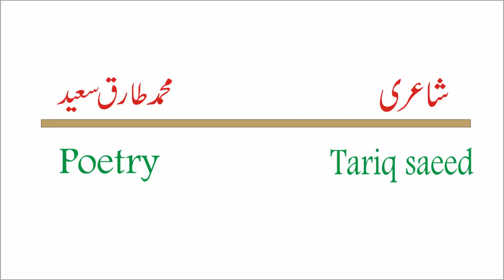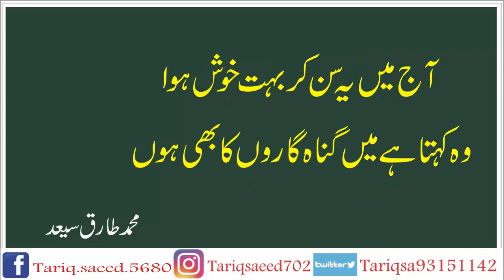Sad shayari|Heart touching sad poetry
Tariq Saeed Feelings Sad shayari Heart touching sad poetry This video contains poetry. This is my original content presented in the poet's own voice.This video is for public entertainment.
sad shayari
urdu shayari
bewafa sad poetry
love poetry stats 2024
shero shayari sad
2 line sad poetry
heart touching sad poetry
shero shayari sad love
shero shayari sad status
sad shero shayari whatsapp status
sad status
sad status lines
heart touching sad poetry in urdu 2 lines
heart touching sad poetry in urdu
poetry shayari
heart touching sad poetry status
romantic poetry in urdu
love poetry in urdu pics
urdu shayari images love
shair o shairi urdu
Solid Poetry
Sultan Writes

Solid Poetry
Sultan Writes
YouTube Tahir
qalam Writes
Humari Duniya
World of Poetry
BAZM-E-ANJUM
Dard Lafzo' me
Shayari Mehfil
Deep Writes
MR ARVIND
Hafiz Ashir Butt